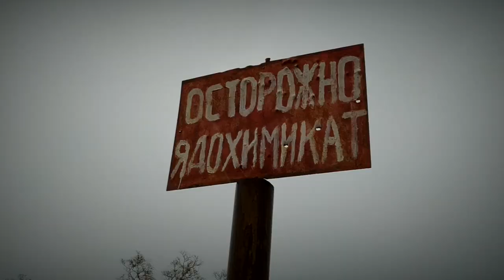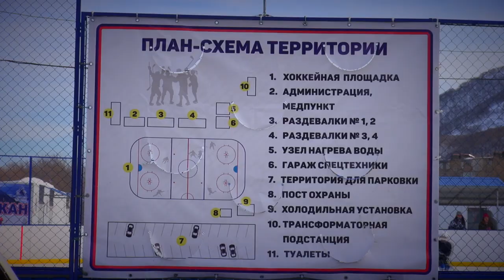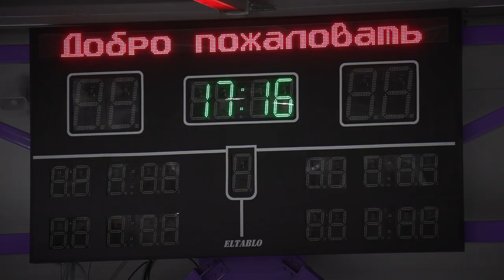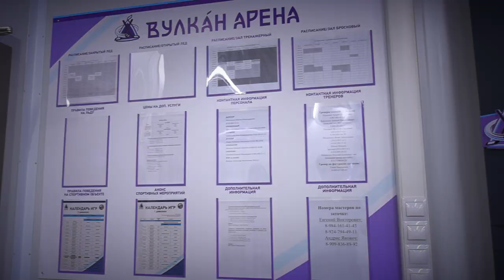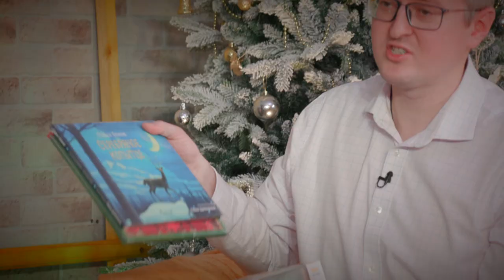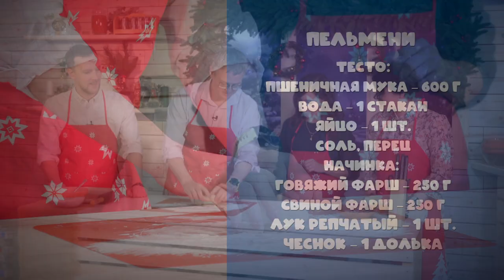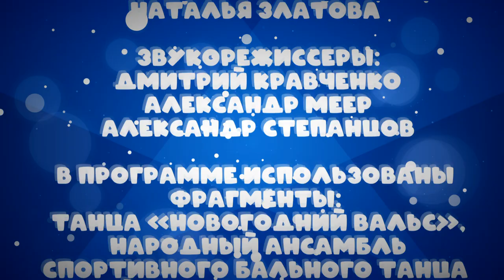31 оливье. Владимир Солодов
Первый выпуск новогоднего телемарафона. В студии губернатор Владимир Солодов, его жена Розалия и сын Трифон. Каким был год в личной жизни и чего удалось достигнуть всей Камчатке, как ждут главный праздник года, что готовят 31 декабря – обо всём в новой программе информационного агентства «Камчатка»